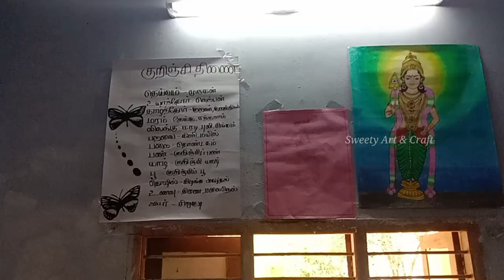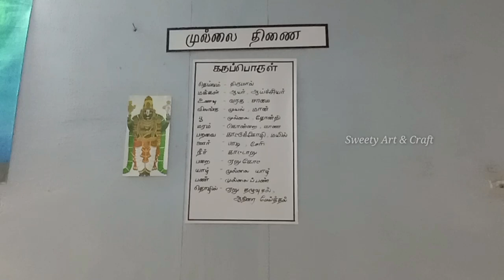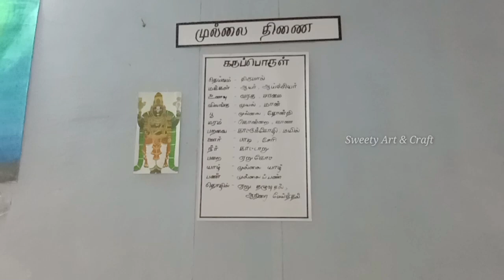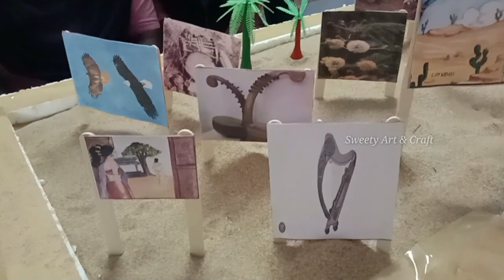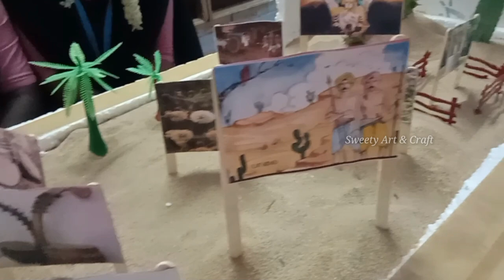SSB-Festivel 2023🥳🎉 | ஐவகை நிலங்கள் | Sri Sankara Bhagavathi Arts and Science College,Kommadikottai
SSB-Festivel 2023

Place: Sri Sankara Bhagavathi Arts and Science College, Kommadikottai

In this Video: ஐவகை நிலங்கள் ( Tamil Department )

_______👍Like👍_____
______➡️Share ➡️_____
_____📥Comment 📥_____